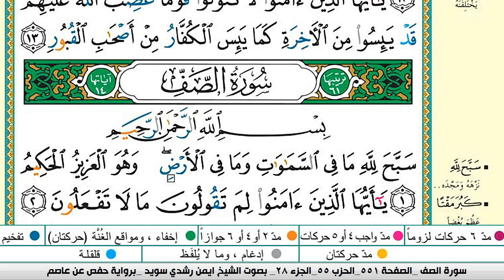سورة الممتحنة كاملة مكتوبة ايمن سويد ـ تحفيظ القرآن الكريم بسهولة ويسر The Noble Quran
سورة البقرة كاملة للشيخ ماهر المعيقلي لطرد الشياطين من منزلك وجلب البركه باذن الله Sourah Baqara

سورة البقرة الشيخ عبد الرحمن السديس القران الكريم مباشر Surat Al-Baqarah Quran Recitation

سورة البقرة,
سوره البقرة,
البقرة,
sourate,
سورة بقره,
صورة البقرة,
رقية المنزل,
رقية للمنزل,
رقية البيت,
رقية للبيت,
رقيه,
رقية,
الرقية,
الرقيه,
رقيه شرعيه,
رقية شرعية,
الرقيه الشرعيه,
الرقية الشرعية,
سورة البقرة,
سوره البقره كامله,
سوره بقره,
تلاوة,
تلاوة هادئة,
القران الكريم,
القران الكريم,
سورة البقرة كاملة تلاوة هادئة قرآن,
بصوت الشيخ,
الشيخ,
القران الكريم مباشر,
القران مباشر,
قران مباشر,
سورة البقرة كاملة,
بصوت الشيخ,
Al-Baqarah,
الشيخ عبد الرحمن السديس,
السديس,
sudais,
سورة البقرة,
البقرة,
عبدالرحمن السديس,
سورة,
surah baqara,
surah al baqara,
surah baqarah,
al baqarah,
,الرقية الشرعية
,Sura Al-Baqarah,Sudais
Abdulbasit Abdussamad,
Abdulbasit,
Abdul Basit Abdul Samad,
Sourate Al-Baqarah,
Surat Al-Baqarah Quran Recitation,
Quran Recitation,
Surah Al Baqarah,
Quran Roqya,
Quran Ruqyah Shariah,
Quran Ruqyah,
Quran Roqya,
Quran,
sura,
sourah,
sourat,
surat,
surah,
murattal,
Al-Baqarah,
quran karem,
quran karim,
Most Beautiful Recitation,
Beautiful Recitation,